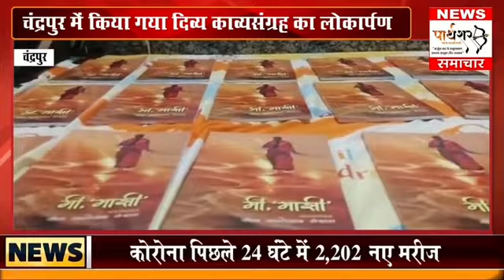गीता मेश्राम का "मी माझी" काव्य संग्रह का भव्य प्रकाशन समारोह सम्पन्न